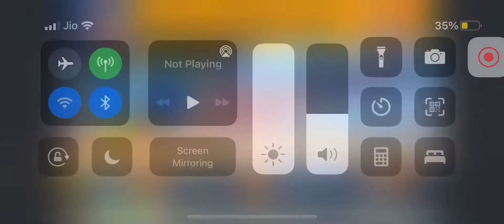कोरोना Fever हैं? | Coruna fever solution | कोरोना के इस दौर में मामूली बुखार होने पर घबरा रहे हैं?